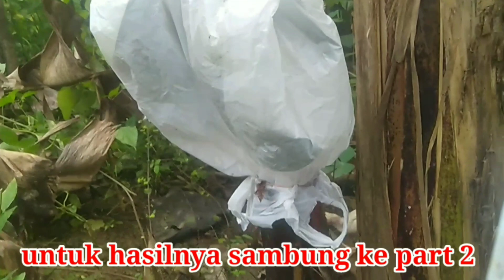STEK nangka media batang pisang (part 1)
stek nangka pasti berhasil dngan cara seperti ini, silahkn mencoba,,